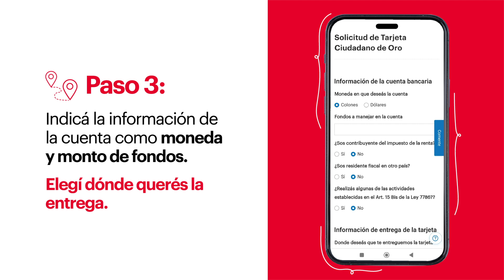Tutorial Solicitud Celular Ciudadano de Oro BAC